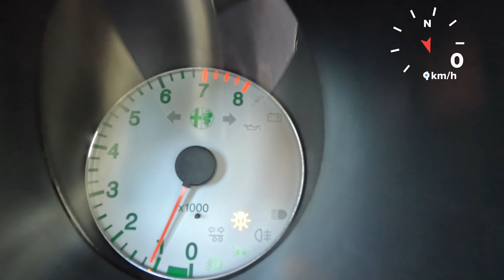0-100km/h Alfa Romeo 156 (GPS)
2.0  Twin Spark 155 CV
GPS GoPro Hero 10